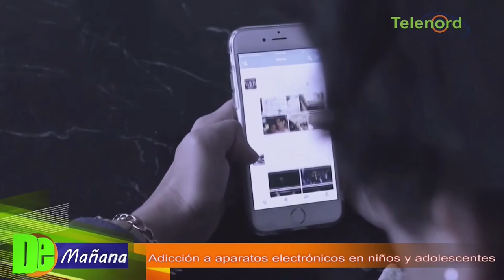Adicción a aparatos electrónicos en niños y adolescentes